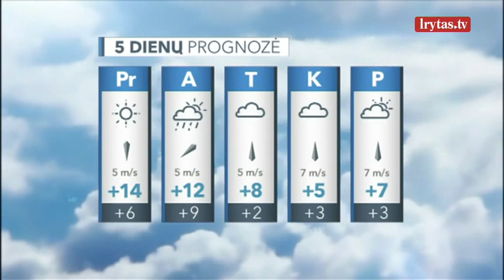Artimiausia savaitė pradžiugins: panašu, kad pagaliau sulauksime pavasario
Pirmoje sekmadienio nakties pusėje debesys prasisklaidys, kritulių tikimybė sumažės iki minimumo, temperatūra kris iki 0–4 laipsnių šalčio. Antroje nakties pusėje iš pietų pakils šiltasis atmosferos frontas – debesuotumas didės, temperatūra kils, pietrytiniuose rajonuose silpnai palis. Sekmadienio dieną šiltasis atmosferos frontas gana greitai slinks į šiaurę, vietomis, daugiausia šiauriniuose ir vakariniuose rajonuose, palis. Vėliau lietus pasitrauks, debesys sklaidysis, plūstelės šiluma – temperatūra antroje dienos pusėje šoktelės iki 13–18 laipsnių.